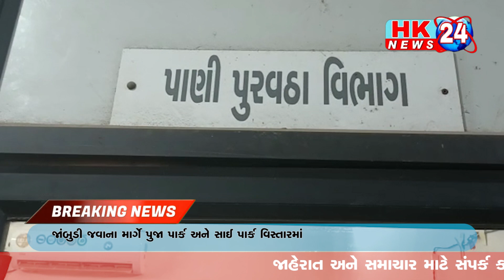પીવાના પાણીને લઈ પ્રશ્ન ઉદભવેલ છે ૬૦ થી ૭૦ જેટલા પરીવારોને પાણી માટે વલખા મારવા પડે છે